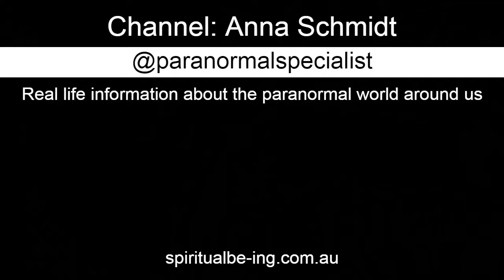A TRUE paranormal account of happenings in the workplace, a helper or hinderance? Let's find out...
Welcome to real-life paranormal experiences. This is the first of many, many true paranormal experiences to come. I will be sharing a paranormal account every 3 weeks from my life experiences or from my energy-clearing work as a house healer.
Paranormal beings are everywhere around us, some are nice and here to visit and help like the spirit in this story, while others can be a tad naughty and cause mischief.

 MY SECOND BOOK - The Darkness Around Us  -
A paranormal guide to understanding darkness so you live in the light -

This book is a handbook to the paranormal realm. It describes different dark energy beings, signs and symptoms of dark presence, how they attach to us, removal methods and where they go when removed from homes. I also discuss paranormal addiction and how it affects those caught in this detrimental behaviour.

MY FIRST BOOK: Your Psychic Self -
How to walk a psychic path and own it -  is available in paperback and Kindle:

***If purchasing at AMAZON.com - type in - Your Psychic Self Anna Schmidt

If you are interested in my House Healing, Energy field clearings, and paranormal clearing services, or numerology readings,  you will find more information at:

Audio File Title:
Spooky Dark Night

Audio File ID:
109548

IMAGES:
Thumbnail image and video clips are sourced from the amazing creative visual artists at Pexel.com,  Pixabay.com. and Unsplash.com